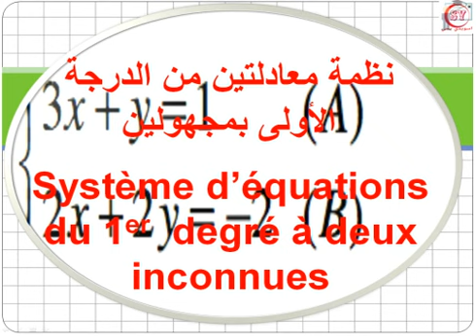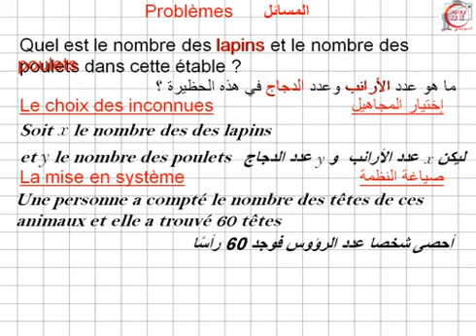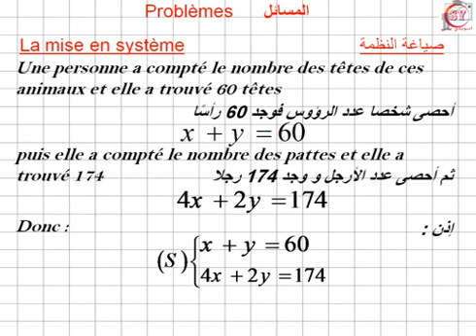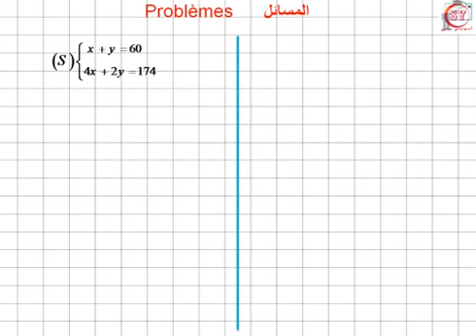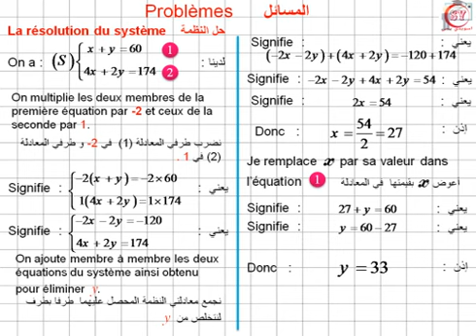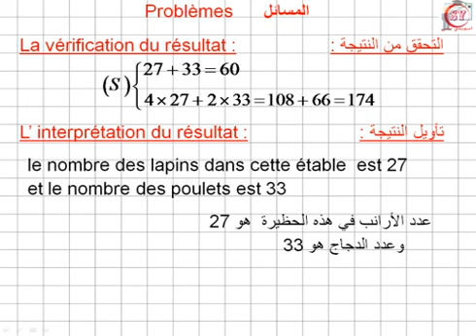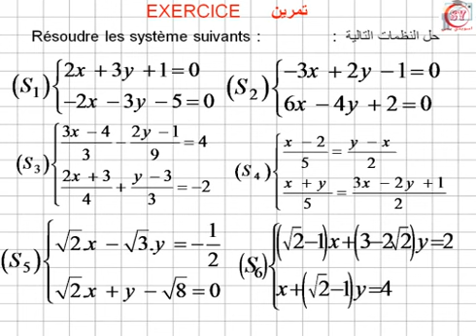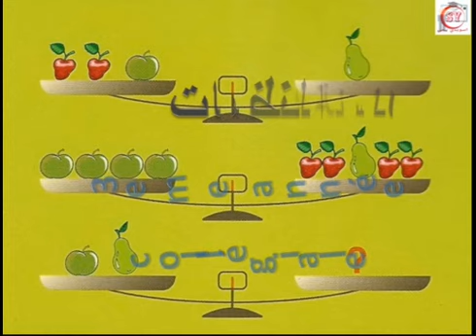les systèmes 7eme partie النظمات الجزء السابع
résolution_du_problème de la 6eme partie
   نظمة_معادلتين_من_الدرجة_الاولى_بمجهولين ا#
حل مسألة الجزء السادس
حل_النظمات#
ذ : اسويدي يحي
prof